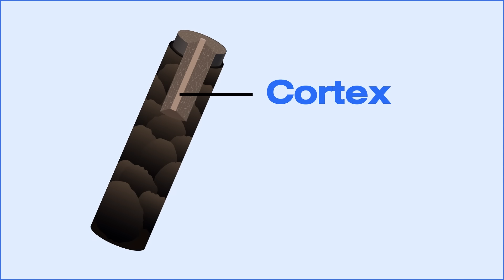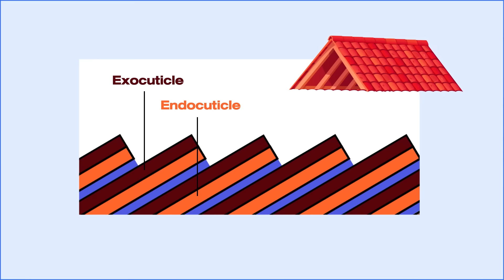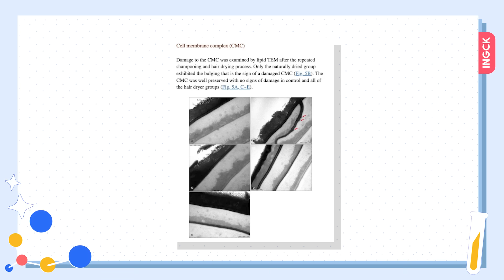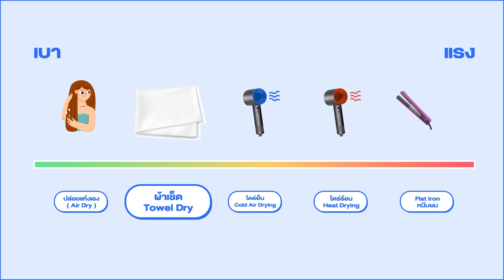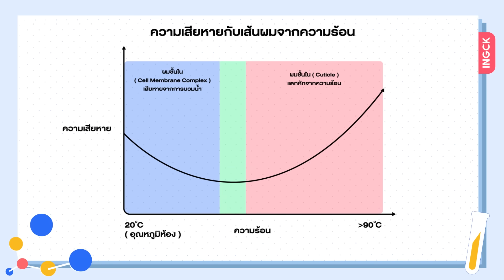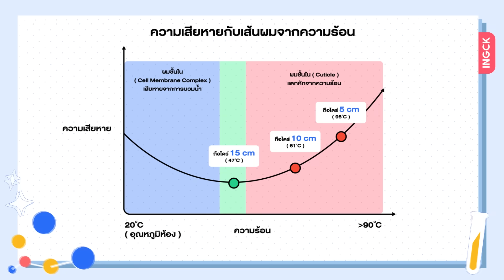เป่าผมแห้งให้เก่งตามงานวิจัย วิทยาศาสตร์เบื้องหลังการเป่าผมที่ไม่มีใครเคยบอกคุณ [ENG SUB]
💡และนี่คือ ‘วิทยาศาสตร์เบื้องหลังการเป่าผม! ’เราจะมากางวิทยาศาสตร์เพื่อตอบคำถามใหญ่หนึ่งคำถามที่มีการโต้เถียงกันเยอะในวงการบิวตี้ วันนี้เราจะมาเริ่มจากคำถามนี้กันก่อน “เป่าผมแห้งแบบไหนดีที่สุด?!”
วันนี้อิ๊งกับหมอเชิ้ต จะมาทำหน้าที่กางข้อโต้แย้งทั้งหมดที่มีอยู่จากทุกฝ่าย เพื่อเปรียบเทียบข้อดีและข้อเสียของการเป่าแต่ละแบบ ไม่ว่าจะเป็น เป่าร้อน เป่าเย็น ใช้พัดลม รอให้แห้งเอง พร้อมให้คำแนะนำเฉพาะเจาะจงสำหรับเส้นผมแต่ละประเภทตามงานวิจัย สำหรับเด็กเนิร์ดทั้งหลายที่อยากรู้ลึกรู้จริง

*ใช้ชุดข้อมูลที่อิ๊งรีวิวประกอบการตัดสินใจในการเลือกซื้อสินค้านะครับ! 😄

Bhatia, V., Downie, R., & Grayson, M. (2020). The role of antioxidants in skin health and aging: A review. International Journal of Dermatology, 59(10), 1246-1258. doi: 10.1111/ijd.16200.

Hair Shaft Damage from Heat and Drying Time of Hair Dryer - Scientific Figure on ResearchGate. [accessed 22 Nov 2024]

0:00 เส้นผมเมื่อโดนน้ำ
2:45 เป่าผมแห้งมีวิธีไหนบ้าง
3:12 ปล่อยให้แห้งเอง
6:02 ผ้าเช็ดให้แห้ง
7:04 ไดร์ร้อน
9:33 ตัวอย่างไดร์ร้อน
11:24 สเปรย์ เซรั่มกันร้อน
12:05 สรุป